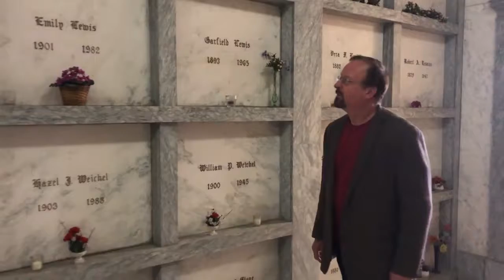Good Friday Reading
God proved His love on the Cross. When Christ hung, and bled, and died, it was God saying to the world, ‘I love you.' - Billy Graham
Join us today as we remember what Christ has done for us!